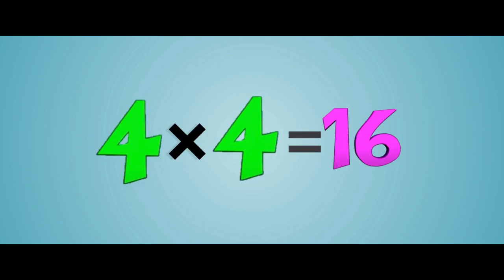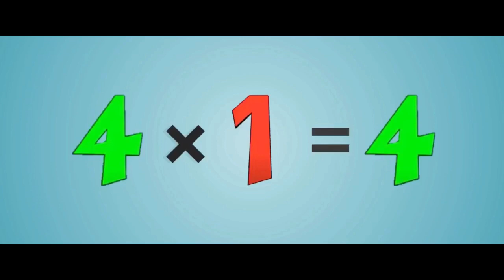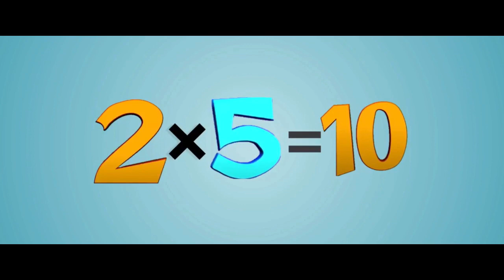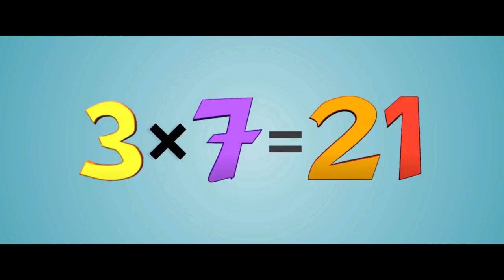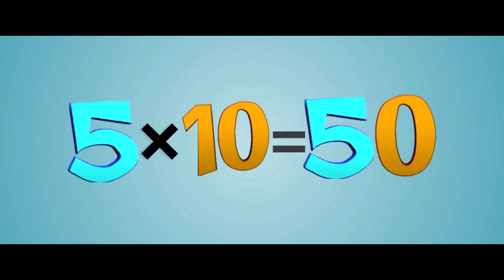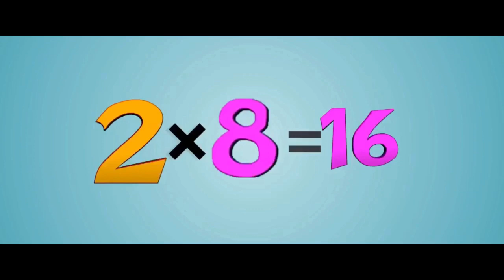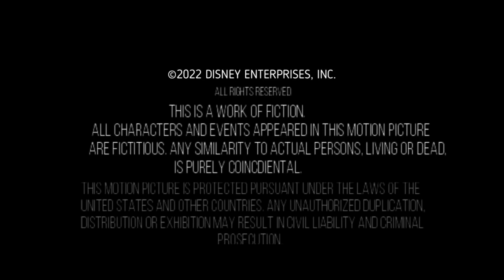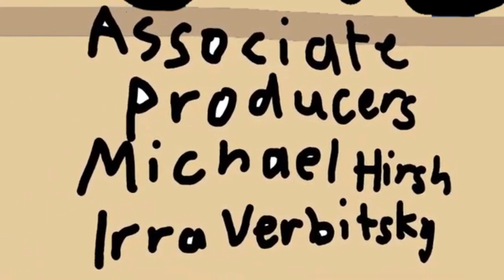Gavin Brown and Caillou Riddle DOUBLE FEATURE! 2022 DVD